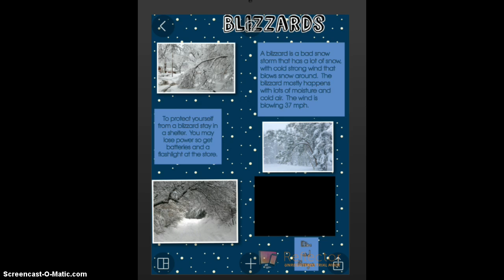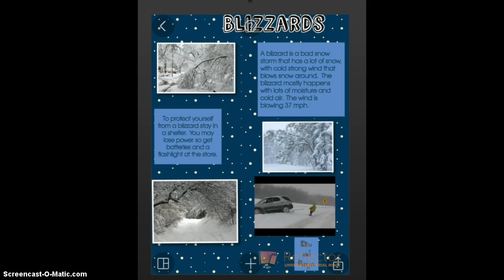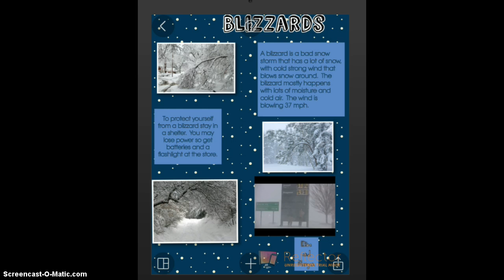Elise and Morgan